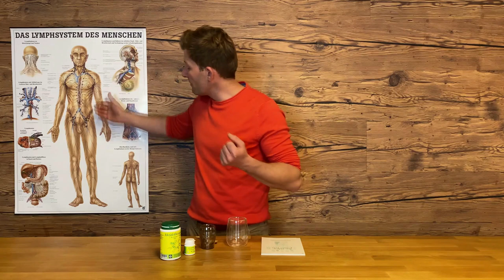Heidelberger 7 Kräuter Pulver: So kann es Dir beim Entgiften helfen // Florian Sauer Grün&Gesund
Heidelberger 7 Kräuter Pulver - hier findest Du weitere spannende Gesundheitstipps.